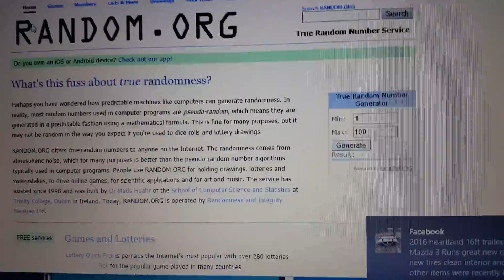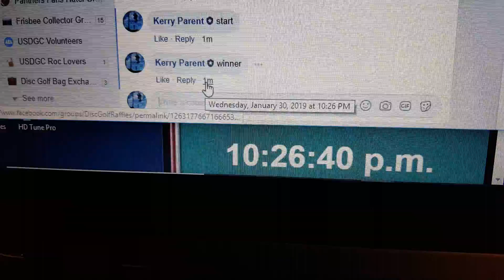Walter D vs B 1-30-19